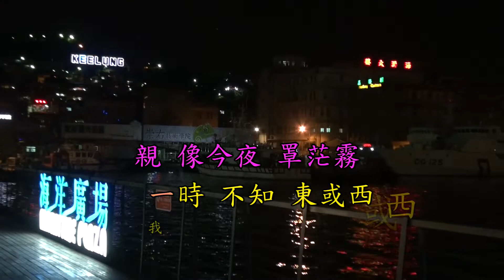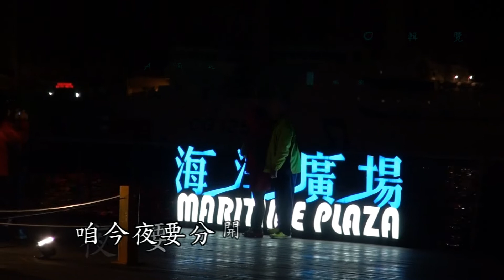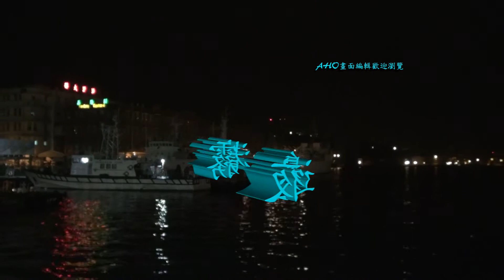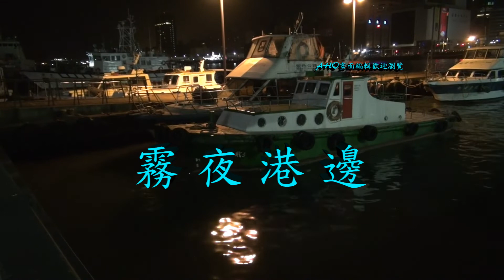霧夜港邊 郭金發 文鳳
霧夜港邊

作詞　葉俊霖　編曲　林禮涵
電塔唱片音樂出版

咱彼暝站港口　看對彼邊海
雙人說出纏綿情話　漸漸行對這邊來
親像今夜罩茫霧　一時不知東也西
我雖然要來去　不願心悲哀
不通悲傷心愛的　我的心情妳上知

咱初次來見面　猶原在港邊
雙人因何要來分離　偏偏也是月暗暝
海面船燈像天星　陪伴妳我心稀微
你不通來忘記　約束的日期
再三叮嚀心愛的　你著帶念阮情意

咱今夜要分開　約束再相會
雙人惜別傷心情話　已經講盡頭犁犁
海面波浪顯悲聲　怨嘆冷風一直吹
咱互相著保重　寂寞這幾月
最後叫聲心愛的　期待早日開心花